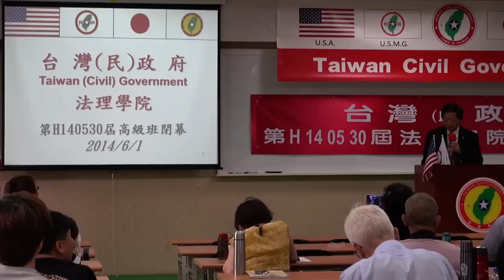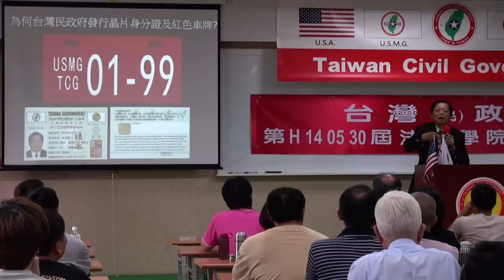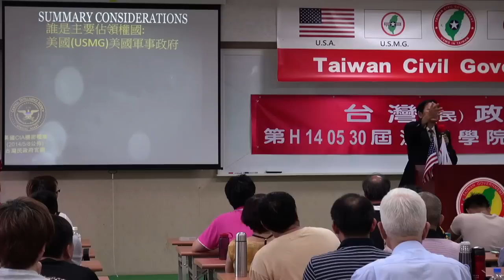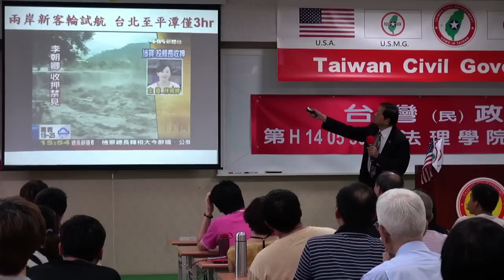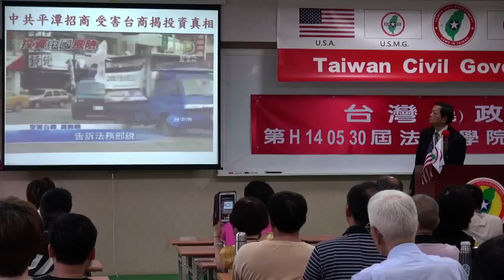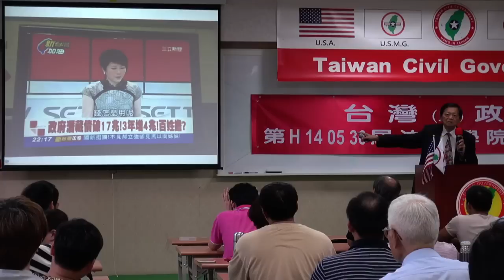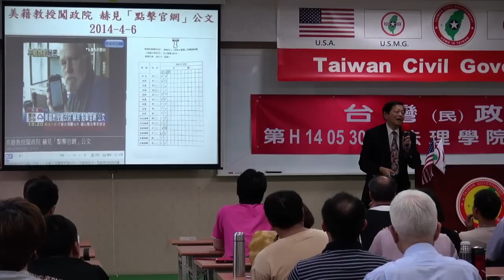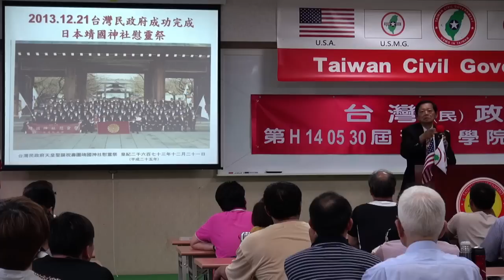140601-13-閉幕詞-張文彥-台灣(民)政府第30屆高級行政參議班